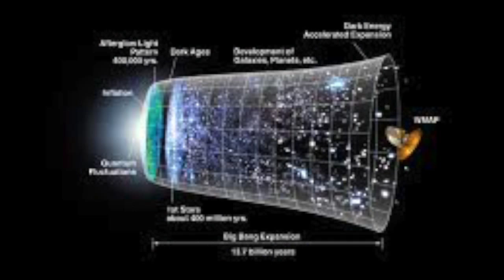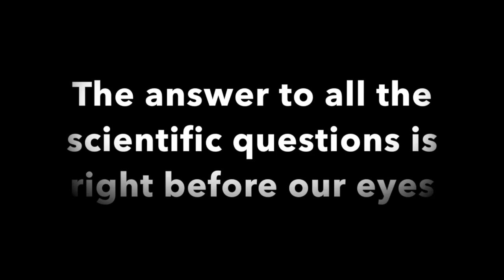God: The Creator of Our Universe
God and The Big Bang Theory: Explanation for God and Science
Works Cited
Collier, Andrew. On Christian Belief : A Defence Of A Cognitive Conception Of   Religious Belief In A Christian Context. London: Routledge, 2003. eBook Collection (EBSCOhost). Web. 16 July 2015.
Deagon, Brian. "Edwin Hubble, Still A Star in the Science Universe." Investors Business Daily (2012): A03. Print.
Einstein, Albert. Big Bang. Web. 4 August 2015.
Fox, Karen C. The Big Bang Theory: What it is, Where it Came From, and Why it Works. New York: Wiley, 2002. eBook Collection (EBSCOhost). Web. 16 July 2015.
God’s Not Dead. Dir. Harold Cronk. Perf. Kevin Sorbo, Shane Harper, David A. R. White, Dean Cain, and Hadeel Sittu. Pure Flix Entertainment, 2014. Film.
Good News Bible: The Bible in Today’s English Version. New York: American Bible Society, 1976. Print.
Parrot, Mckayla. Personal interview. 16 July 2015.
Schroeder, Gerald. “They Made Fun of Scientist For Believing in God. His Response? Shuts Them Down.” Online Video Clip. GodFruits.tv. GodFruits, 17 July 2015. Web. 21 July 2015.
Sokolowski, Robert. The God of Faith and Reason : Foundations of Christian Theology. Washington, D.C.: Catholic University of America Press, 1995. Print.
Sorensen, David. Proof That God Exists. Web. 4 August 2015.
Veneziano, Gabriele. "The Myth of the Beginning of Time." Scientific American 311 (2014): 78-89. Print.